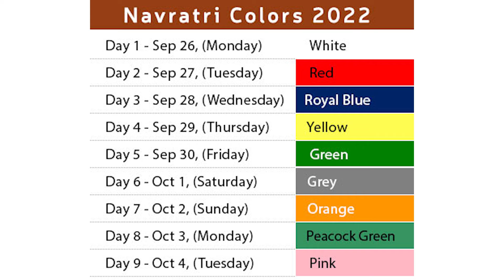Colours for Navaratri 2022- Saree colours with Dates & Days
Saree Colours for Navaratri 2022- Dates with Day | Shorts

Hey there! I make videos about many topics around the world, including:
*Travel
*Health
*Religion
*Tutorials
*Sports
*News
*Astrology
*Astronomy